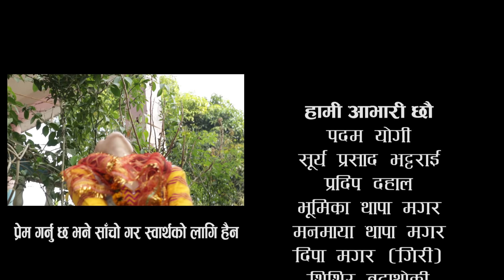स्वार्थी माया swarthi maya Hart touch Short movie by Shyam Giri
Artist : Mausam Tiwari, Tiya Rai, Nayan Shrestha, Anuja Thapa, Dinesh Giri
Post Production : Muha Creative Studio, Urlabari-3, New Mangalbare Bazar
Writer/Camera/Direction : Shyam Giri

प्रेम गर्नु छ भने सा“चो गर स्वार्थको लागि हैन भन्ने सन्देश मुलक मुटु छुने चलचित्र हो स्वार्थी माया । प्रेमी तथा प्रेमिकाले आफ्नो स्वार्थको लागि के के गर्न सक्छन् त ? यी कुरालाई अगाडी बढाईएको छ ।

यस चलचित्र अन्य युवट्यव च्यानलमा अपलोड गरिएको पाईएमा कानुन बमोजिम कडा भन्दा कडा कारवाही गरिनेछ ।

हाम्रो प्रस्तुती कस्तो लाग्यो कृपाया कमेन्ट गर्न चै नभुल्नु होला । साथै च्यानललाई निःशुल्क सब्स्क्राईब गर्नु होला ।